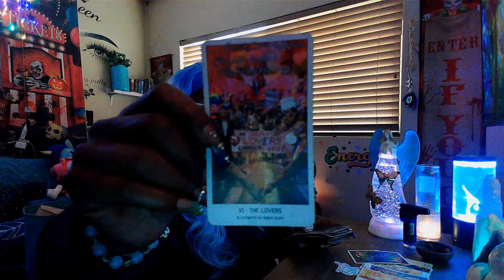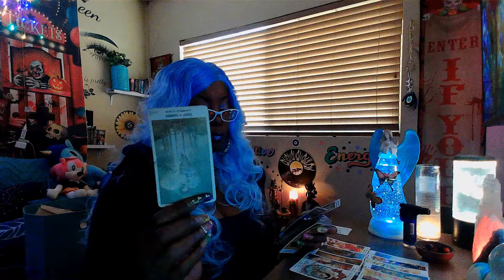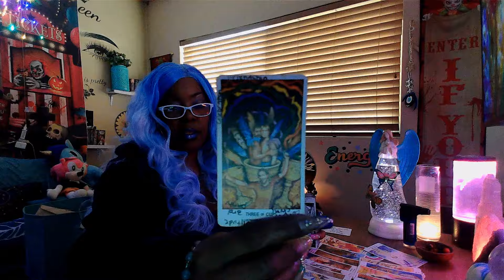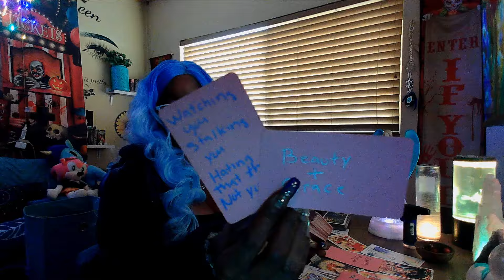KARMICVILLE NEWS: MASCULINES GETTING CAUGHT IN THE HOTTUB WITH THEIR DL PARTNER!!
IF you're in a relationship with someone who you feel that they are a karmicpartner
CHECK OUT THIS MESSAGE. I'm here to tell you the TRUTH and bring you as much CLARITY and enlightening to the ones who need it the most. This is a channel all about KARMIC partners and their ex's. These messages WON'T RESONATE WITH EVERYONE WHO WATCHES THEM. My messages are here to give you clarification on what your intuition has already told you. We are all on a healing journey from someone who broke our hearts. I've healed from a broken heart and I was chosen to help heal your broken heart. The majority of the time I will try to make you lol with funny sounds and vids included in some videos not.
Thank you in advance. 🥰🥰
Aunty!